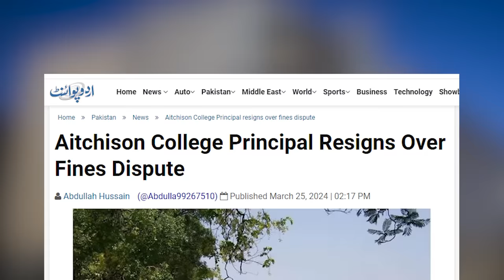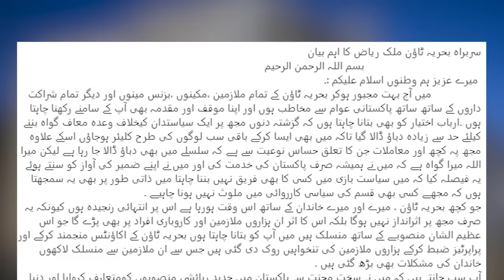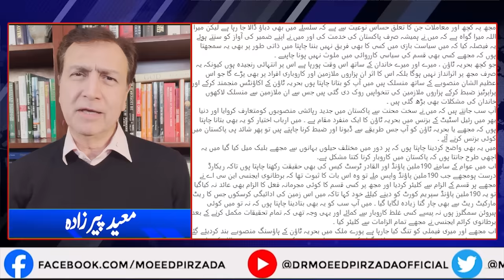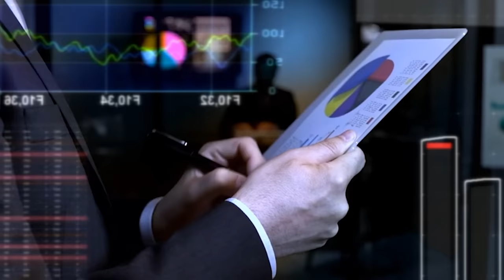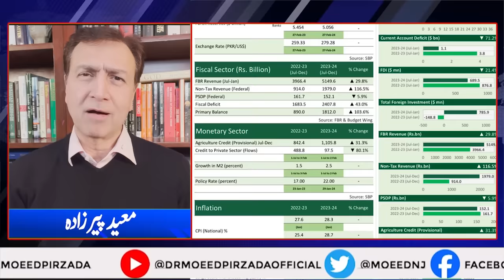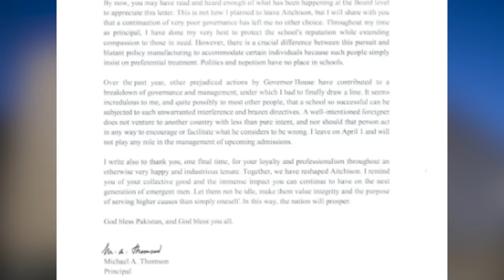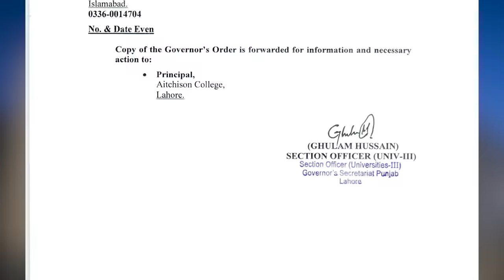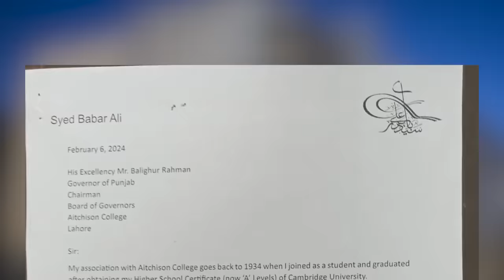Malik Riaz Raises Difficult Questions for Army Chief. Gen Asim Munir & SIFC? Aitchison Principal?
📢 ABOUT THIS CHANNEL:
Global Village Space (GVS News) is a news web portal that aims to provide a platform to promote dialogue and understanding on a variety of issues. The portal will present all shades of opinion to enhance awareness. GVS News wants to bring out the shades of grey in any issue - so that we don't get fixated with what we may be accustomed to in our thinking. Global Village Space wants to bring out the diversity of opinion and through this a clarity if not resolution.

TIMESTAMPS
00:00 Introduction
2:58 Holi celebrated around the globe
5:33 Open letter from Malik Riaz
14:09 Economic update and outlook of Pakistan
17:18 principal of Aitchison College resigned